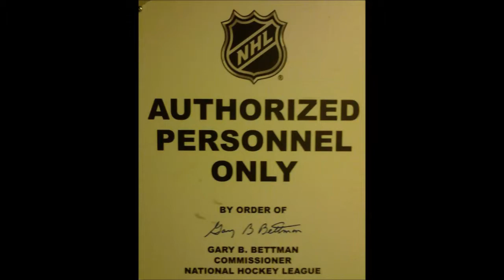Tommy Morris with Ken Kal Radio Voice Detroit Red Wings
DCTV Host TOMMY MORRIS chats Hockey with the voice of the Detroit Red Wings KEN KAL live from hockeytown cafe during DCTV Red Wing Babble presented by Detroit Sports Broadcasters Association.  "Detroit's First Internet TV Broadcast Network"